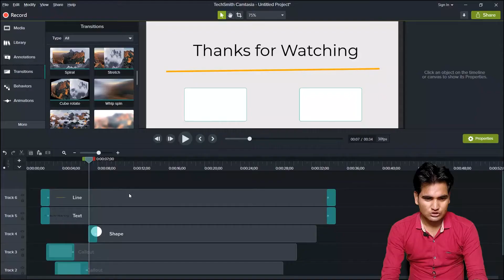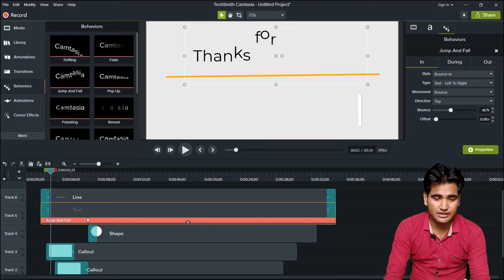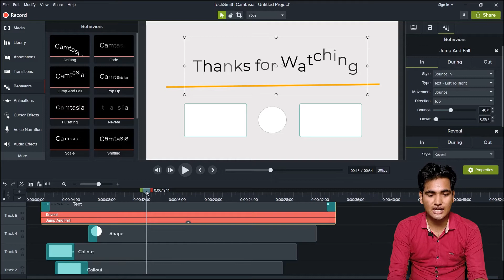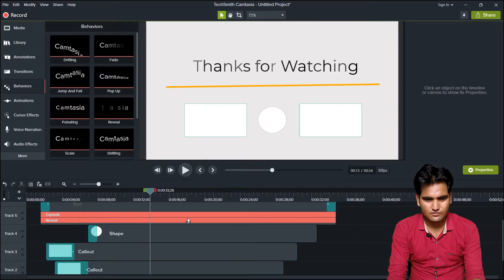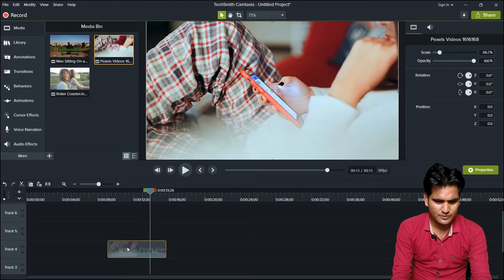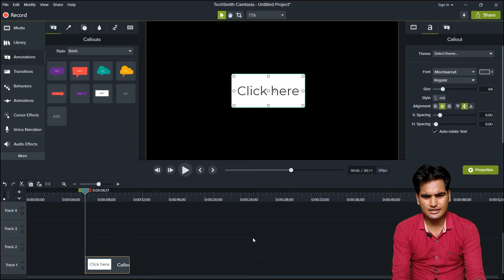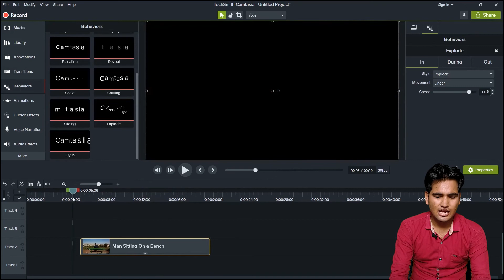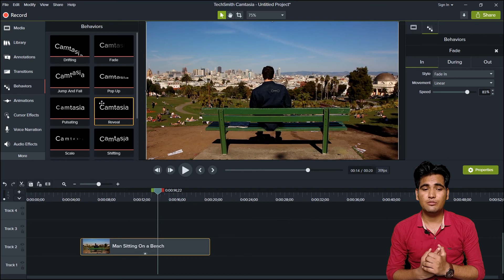How to Use Behaviors to Animate Your Videos: Camtasia Video Editing Tutorial Class - 11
Welcome to KK Learning Hub, your ultimate destination for tutorials on using behaviors to animate your videos in Camtasia. In our Class 11 tutorial series, titled "How to Use Behaviors to Animate Your Videos: Camtasia Video Editing Tutorial," we provide step-by-step guidance to help you bring your videos to life with dynamic animations. Learn how to apply and customize various behaviors to add movement, effects, and interactivity to your videos. Our comprehensive lessons cover all aspects of using behaviors effectively in Camtasia, from basic animations to advanced techniques. Join us on this exciting learning journey and unlock the creative potential of behaviors in video editing. Get ready to captivate your audience with KK Learning Hub, your trusted resource for Camtasia tutorials.